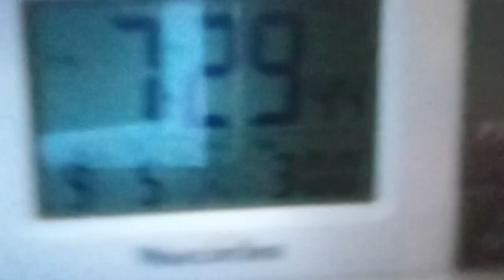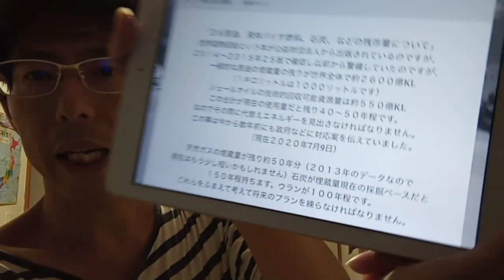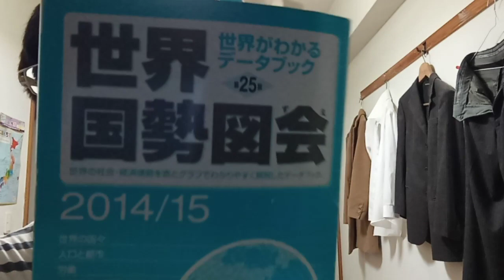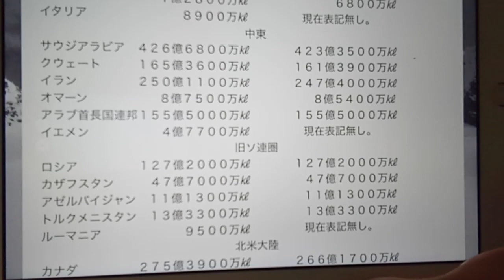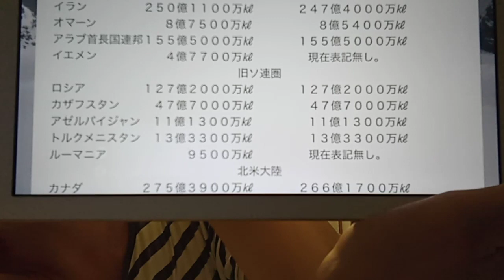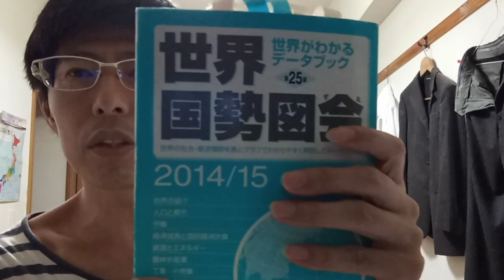ホームページの３６番について。説明の所に記載しています。